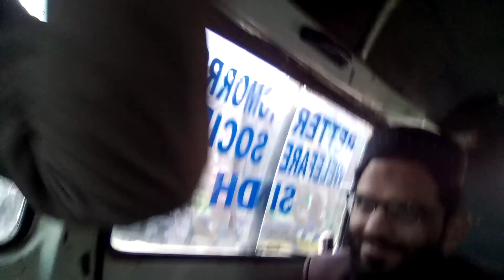MENORA OR CVO KI SER |atta ur rheman|sami|saleem|abu bakar|molana usman| tariq awan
punjaab sy ay mheman ku menora or seeweo ki seer krwaai